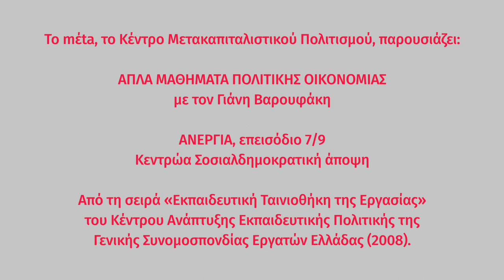ΑΝΕΡΓΙΑ 7/9: Το σκεπτικό των σκεπτικιστών της αγοράς | Απλά μαθήματα πολιτικής οικονομίας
ΑΝΕΡΓΙΑ, επεισόδιο 7/9:
«Το σκεπτικό των σκεπτικιστών της αγοράς»